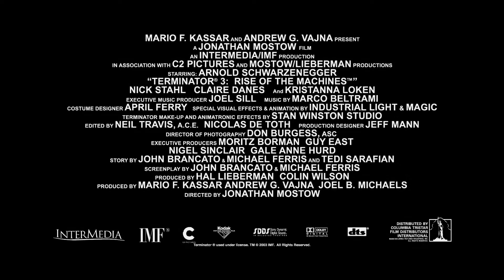O Exterminador do Futuro 3 - A Rebelião das Máquinas (Terminator 3 : Rise of the Machines) - 2003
O Exterminador do Futuro  3 - A Rebelião das Máquinas - Trailer Leg.

A primeira batalha entre os humanos e a inteligência artificial da empresa SkyNet está prestes a ocorrer. Na intenção de eliminar John Connor (Nick Stahl), um dos líderes dos humanos, as máquinas enviam um novo ciborgue exterminador em seu encalço: T-X (Kristanna Loken). Para protegê-lo mais uma vez o ciborgue T-800 (Arnold Schwarzenegger) volta à cena.